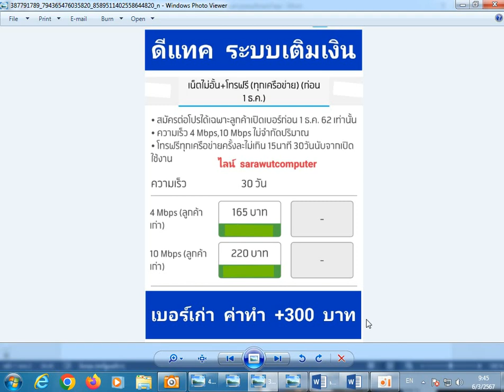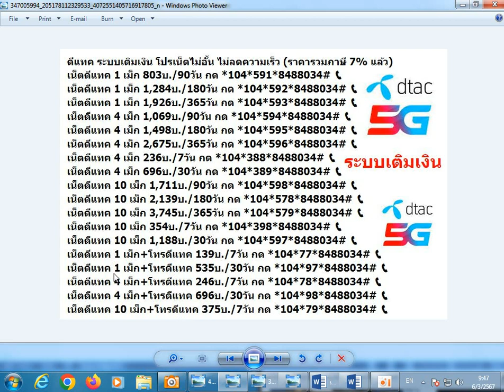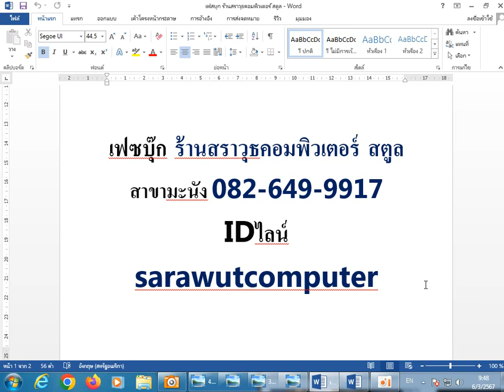ดีแทค ระบบเติมเงิน Dtac เน็ตไม่อั้น เร็ว 12 Mbps เม็ก หมดเขต 30 เมษายน 2567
หมดเขตสมัคร  30  เมษายน  2567
ดีแทค ระบบเติมเงิน
เน็ตไม่อั้น  (เน็ตอย่างเดียว)
เร็ว  12 Mbps(เม็ก)  ราคา  193  บาท  นาน  7  วัน
*104*841*8488034#
เร็ว  12 Mbps(เม็ก)  ราคา  482  บาท  นาน  30  วัน
*104*842*8488034#
ร้านสราวุธคอมพิวเตอร์  สตูล
สาขามะนัง 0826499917
ไลน์  sarawutcomputer
ท่านเต็มใจมา  ร้านฯ  เต็มใจบริการ
เน็ตไม่อั้น  +  โทรฟรีทุกค่าย
เร็ว  30 Mbps(เม็ก)  ราคา  350  บาท  นาน  30  วัน
เบอร์เก่า  ค่าทำ  +300  บาท